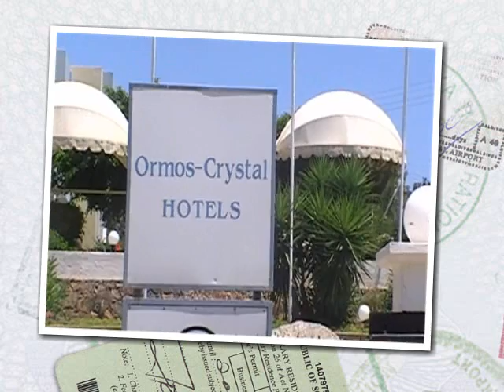Ormos Hotel, Agios Nikolaos, Crete, Greek Islands, Real Holiday Reports.wmv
Ormos Hotel, Agios Nikolaos, Crete, Greek Islands.